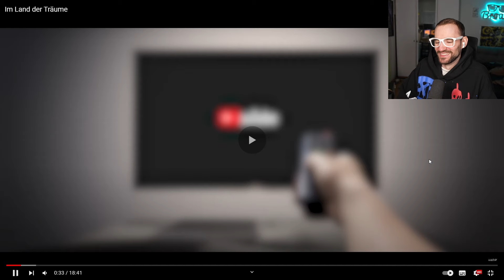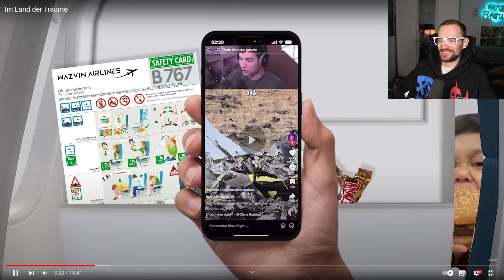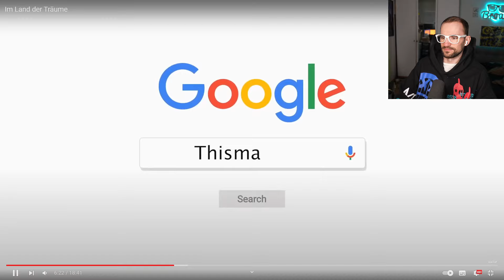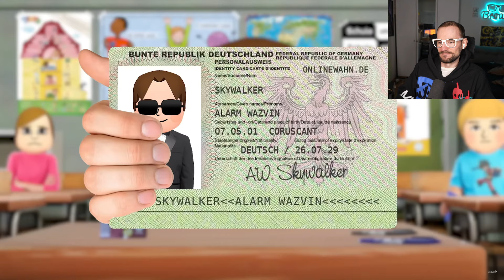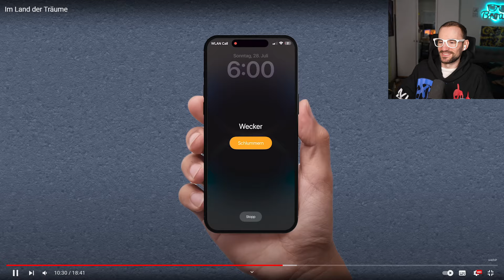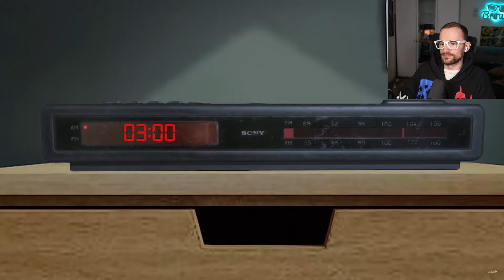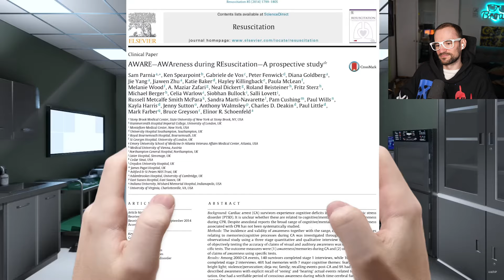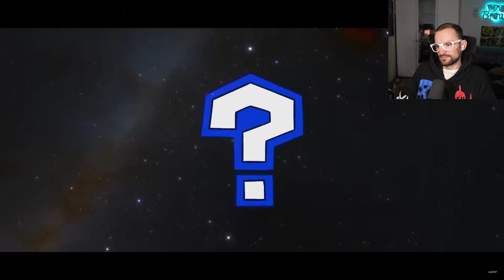Das Ende war zu viel! Broady reagiert auf Wazvin - im Land der Träume